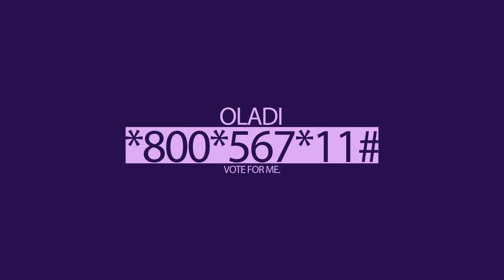VOTE OLADI TO WIN MISS WESTERN 2021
who wears the crown and drives home the brand new saloon car?